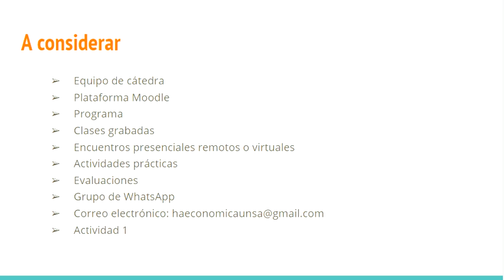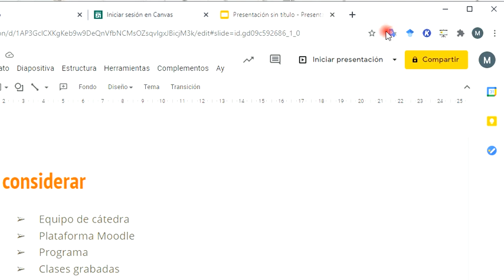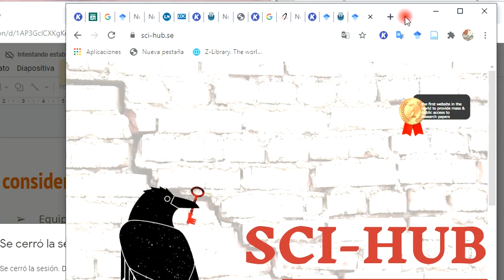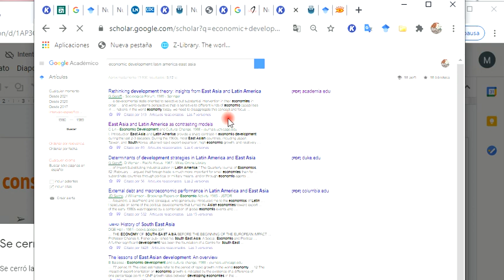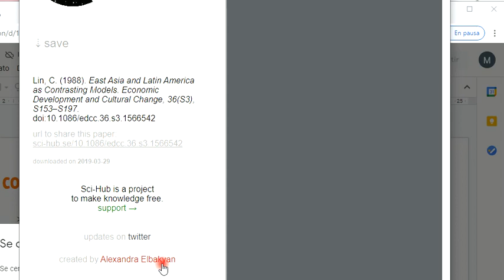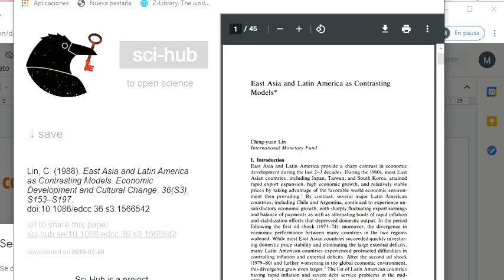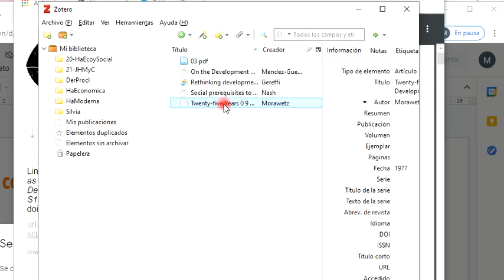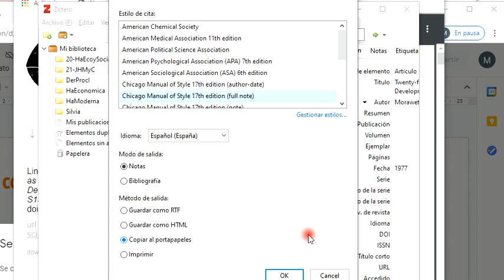Historia Económica Clase Grabada 01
Clase de presentación de la asignatura..